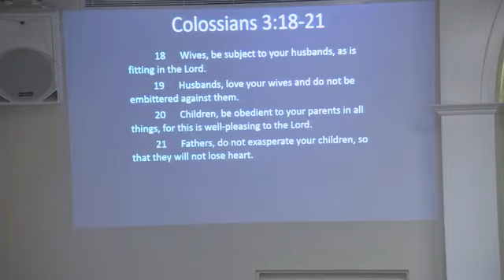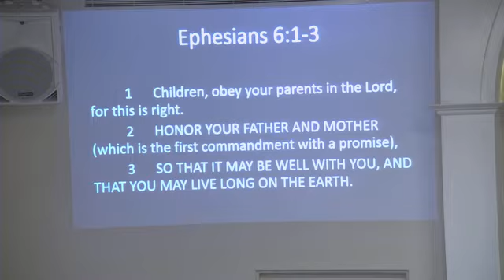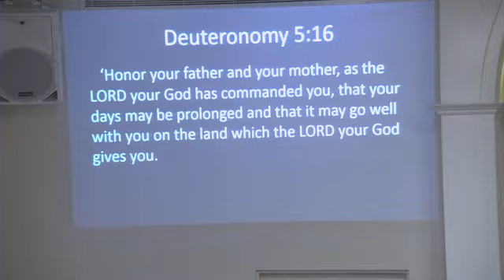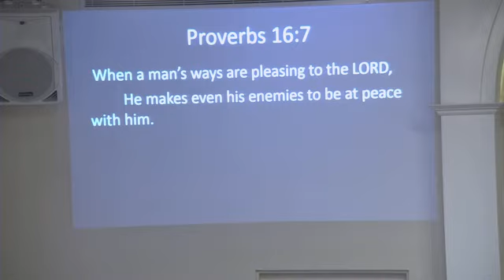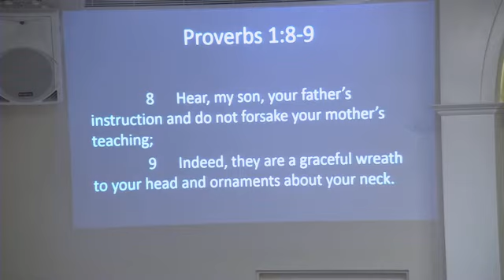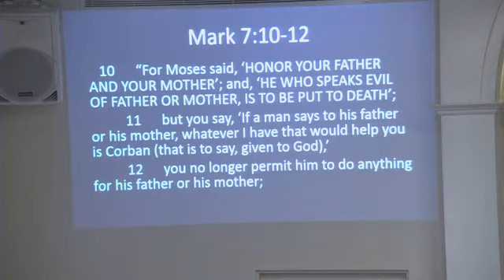Colossians 3:18-21 Children are to Obey Parents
Herach Hacoupian